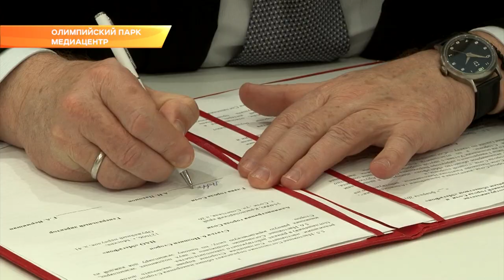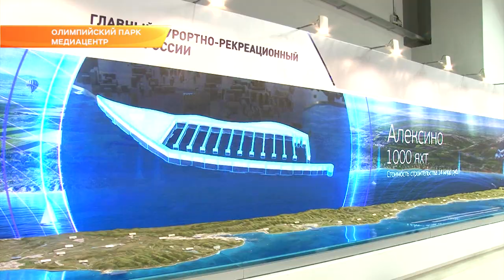В Сочи завершился РИФ: курорт подписал 14 соглашений на 9 млрд руб. Новости Эфкате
Инвестиции позволят создать на курорте новую инфраструктуру и сделать все районы Сочи круглогодичными для отдыха.

Сочи стал одним из первых городов страны, где реализуется концепция «Умный город» и есть достаточно большой опыт по внедрению технологий. Успехом пользуется системы «Безопасный город» и «Умный транспорт». Цифровые технологии планируют внедрить в процессы управления ЖКХ и социальной инфраструктурой.

Соглашения в целях развития цифровой экономики города подписано с «МегаФоном» и «Ростелекомом». Уже летом в Сочи начнет работу мобильное приложение, которое сможет предоставить всю информацию об объектах показа на курорте. Партнерство с Фондом содействия по развитию современных информационных технологий и цифровизации экономики «Атом» позволит реализовать проект «Цифровая долина «Сочи» - акселератора IT-проектов для команд разработчиков из России и соотечественников из-за рубежа. Сотрудничество также направлено на повышение инвестиционной привлекательности Краснодарского края и на развитие информационных и инновационных технологий. Главная задача, которая стоит перед властями города - развивать круглогодичную инфраструктуру.